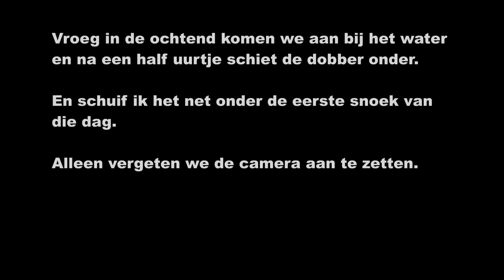Snoekvissen met dood aas december 2013 - pike fishing with deadbait #12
Verschillende vangsten van snoeken gevangen op dood aas onder de dobber in december 2013. Onder andere snoeken van 96, 88, 100, 101 en kleinere